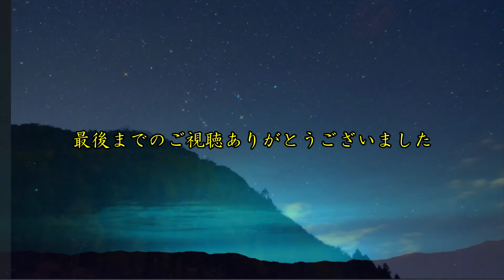【ヤフオクベタ1月】09Y01 341から350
久武けいしの徒然草(ブログ）

2.曲
Robin Hustin, Tobimorrow, Jex

3.曲
Control

4.曲
Dirty Palm, Purple Velvet Curtains

5.曲
Dancefloor
アーティスト
3rd Prototype

6.曲
Fall To Light
アーティスト
Laszlo

7.曲
Bones
アーティスト
Clarx

8.曲
On Fire
アーティスト
Robin Hustin

9.曲
No Stopping Love
アーティスト
Dirty Palm

10.曲
Game Time
アーティスト
Debris, Jonth

11.曲
RICH
アーティスト
Raven & Kreyn

12.曲
Close (Brooks Remix)
アーティスト
IZECOLD, Molly Ann, Brooks
アルバム
Close (Brooks Remix)

13.曲
Zig Zag
アーティスト
Clarx

14.曲
Animal
アーティスト
Debris, RudeLies, Jex

15.曲
Seasons (Instrumental)
アーティスト
Rival, Cadmium, Harley Bird

16.曲
3rd Prototype

17.曲
Oblivion
アーティスト
Dirty Palm

18.曲
Freakshow
アーティスト
Dirty Palm, LexBlaze
【検索用】
09Y01-341
09Y01-342
09Y01-343
09Y01-344
09Y01-345
09Y01-346
09Y01-347
09Y01-348
09Y01-349
09Y01-350